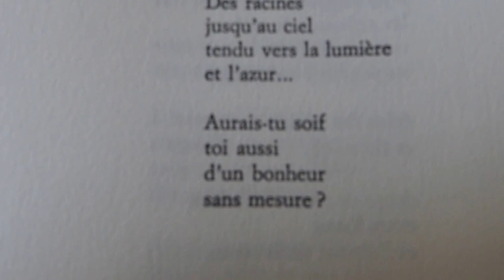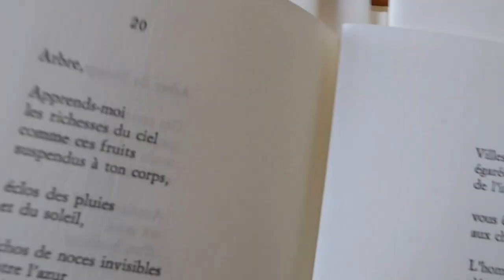Une gorgée d'azur, mots B.PERROY, encres R. KORAÏCHI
Rencontre d'un poète chrétien et d'un plasticien soufi pour ces 7x7 = 49 poèmes et 49 encres...